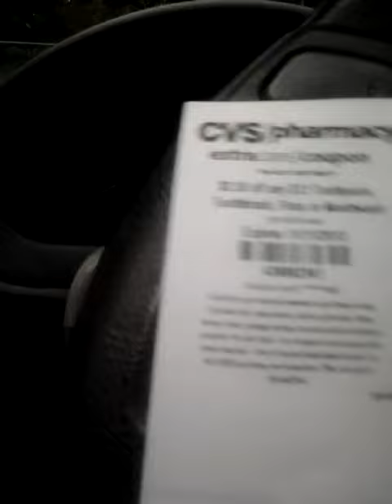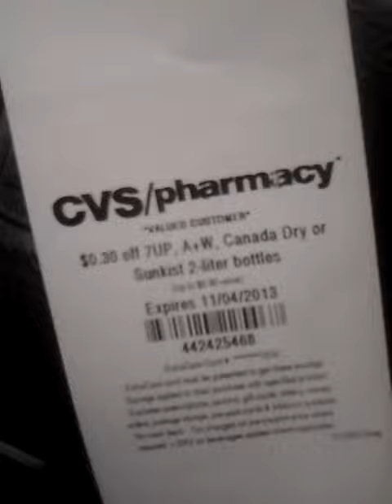CVS COUPONS FROM THE COUPON MACHINE - 10/28/13